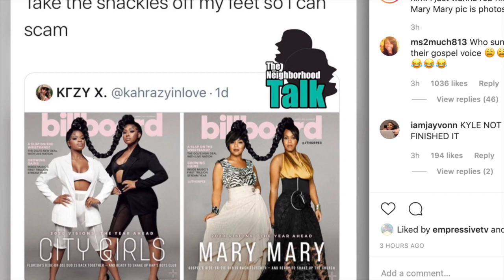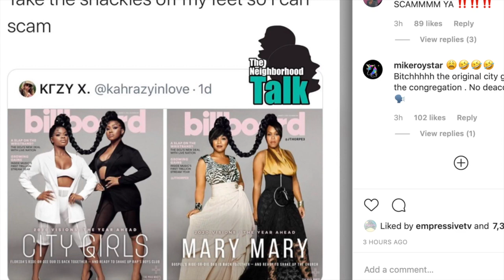City Girls is accused of coping Mary Mary hairstyle & backdrop on the Billboard Cover